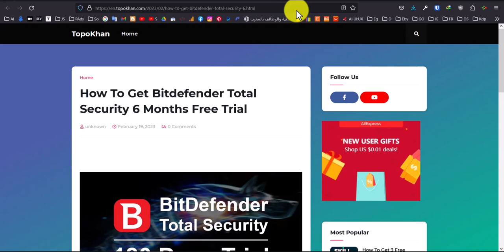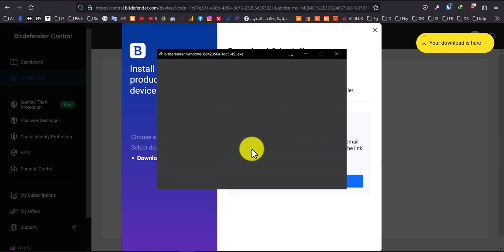How To Get Bitdefender Total Security 180 Days Free Trial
In this video, I will walk you through the process of obtaining a generous 180-day free trial of Bitdefender Total Security. With the ever-increasing need for online security, having a reliable antivirus and cybersecurity solution is crucial to safeguarding your digital life. Bitdefender Total Security offers comprehensive protection against various online threats, ensuring your personal information, sensitive data, and devices remain safe and secure.